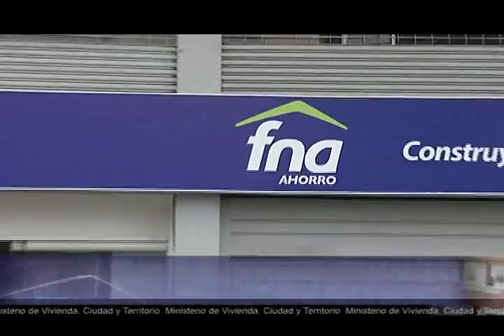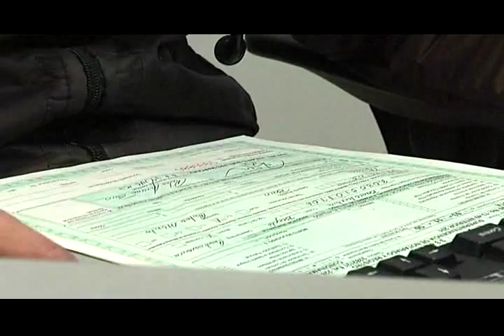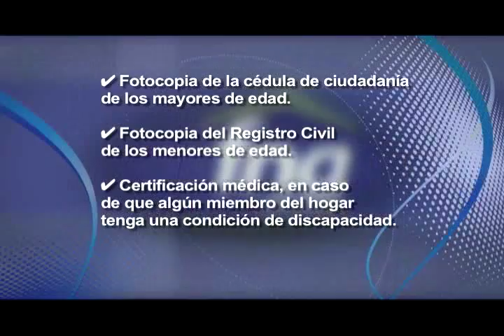Convocatorias FNA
Ya está abierta la convocatoria para que los afiliados del Fondo Nacional del Ahorro a través de un ahorro voluntario contractual accedan también a un subsidio Familiar de Vivienda del Gobierno Nacional. Con esta estrategia del crédito, más el subsidio, más el ahorro del hogar se logra el cierre financiero, es decir la totalidad de los recursos para comprar una vivienda.